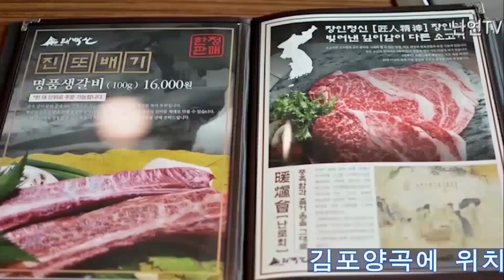[라이브가수] 난연과 떠나는 통기타 음악여행 - 그대없이는못살아(패티김) 공연문화NO.1 난연TV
가수 난연 과 떠나는 통기타 음악여행
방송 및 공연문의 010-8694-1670